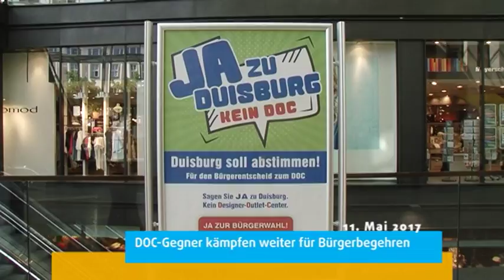Bürgerbegehren kommt Unterschriftenziel näher (STUDIO 47 - Nachricht)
Am 11. Mai 2017 berichtete der Duisburger Stadtfernsehsender STUDIO 47 über das Bürgerbegehren. Zu diesem Zeitpunkt hatten bereits 10.000 Duisburger das Begehren unterschrieben.

Durian GmbH
Public Relation & Redaktion
Tibistraße 2
47051 Duisburg